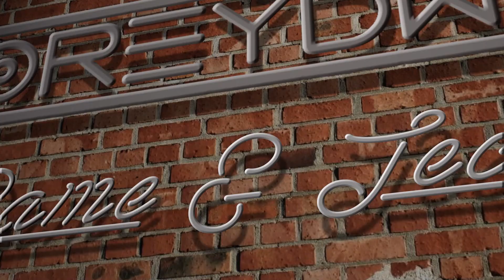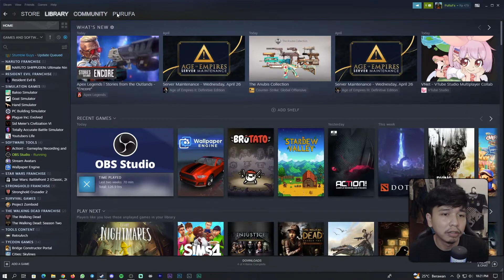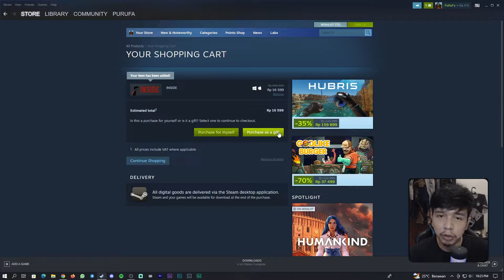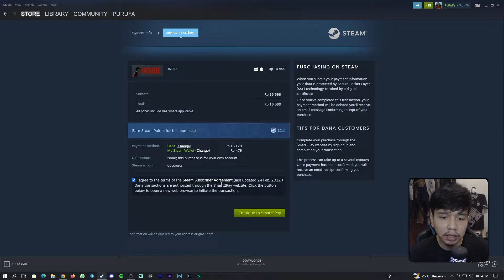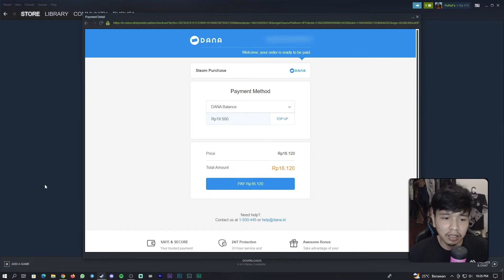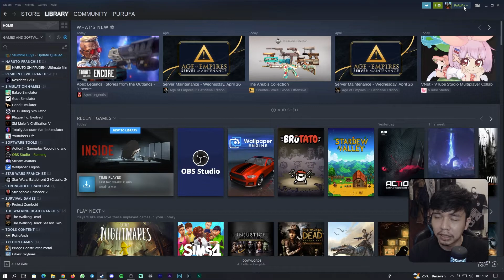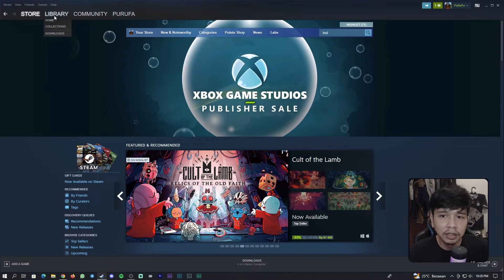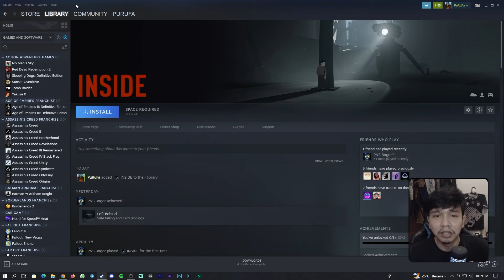Cara Membeli Game di Steam 2023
Hallo semuanya ^^
Di Tutorial ini gw akan menjelaskan ke kalian step by step bagaimana caranya membeli Game di Platform Game STEAM PC di tahun 2023 yaaa...